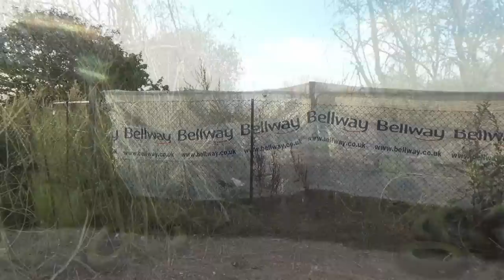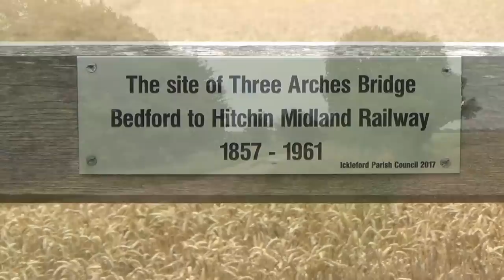The Lost Main Line to London: Rediscovering the Bedford to Hitchin Line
A journey exploring what remains of the lost main line to London between Bedford and Hitchin. Might you consider supporting my channel even more?